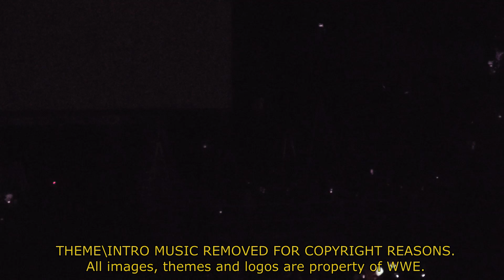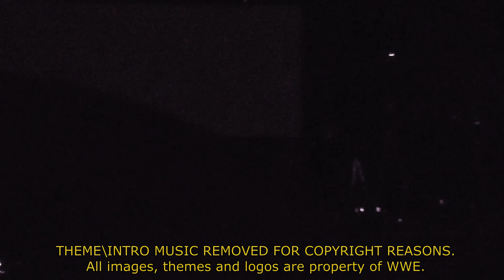Event | WWE: Money In The Bank | Rosemont, IL | 06-17-2018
(Re-up)

(This video has been reuploaded to comply with copyright.

Hello everyone! After our great Money in the Bank surprise, we recorded some clips of the actual show! Check it out! Thanks again for stopping by! Roll out!

For more music like this, check out the FMA site at